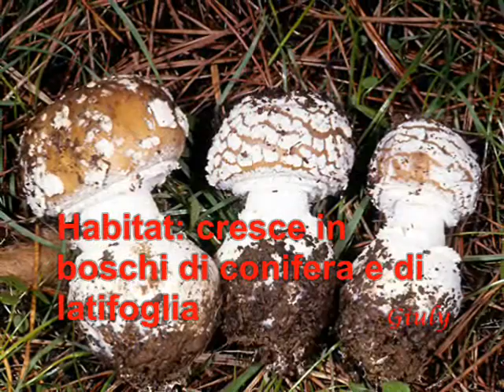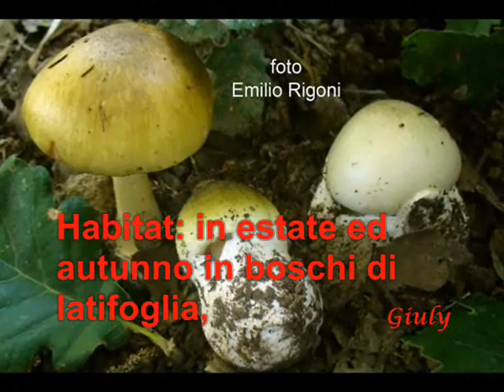FUNGHI VELENOSI 1 - AMANITA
TOSSICITÀ DEI FUNGHI
Funghi velenosi  vedi il sito:

Ecco le regole stilate dai medici del Centro Antiveleni
 per evitare l'avvelenamento da funghi:

1. Mangiare solo funghi controllati da un micologo
2. Consumarne quantità moderate
3. Non somministrarli ai bambini ( ASSOLUTAMENTE )
4. Non ingerirli in gravidanza
5. Consumarli solo se in perfetto stato di conservazione
6. Consumarli ben cotti e masticare correttamente
7. Sbollentarli prima del congelamento e consumarli entro 6 mesi
8. Non consumarli se raccolti lungo le strade
    o vicino a centri industriali o aree coltivate
9. Non regalarli se raccolti e non controllati
10. Attenzione ai funghi sott'olio: si può sviluppare la tossina botulinica

E' utile inoltre evitare di consumare funghi crudi
e sbollentare i chiodini prima della normale cottura; non
mangiarne i gambi e consumare solo esemplari giovani.

La classificazione dei funghi e della loro relativa commestibilità vanno affidate
a micologi esperti o al personale specializzato degli enti sanitari competenti.
Informazioni errate o atteggiamenti superficiali in merito potrebbero
arrecare gravi danni da intossicazione o avvelenamenti anche mortali.
Non consumare funghi se non si ha l'assoluta certezza della loro commestibilità.
Si consiglia, a chi intende dedicarsi alla raccolta dei funghi,
di imparare a riconoscere bene le specie velenose mortali;
fortunatamente dalle nostre parti non sono molte e il saperle riconoscere bene,
anche da lontano, è già una cosa buonissima.
Limitate il consumo di funghi e, soprattutto, sottoponeteli a opportuna cottura.

Il  video potrebbe includere i seguenti contenuti protetti da copyright:
"Andreas Prittwitz-Peace (Paz)", registrazione sonora gestita da: